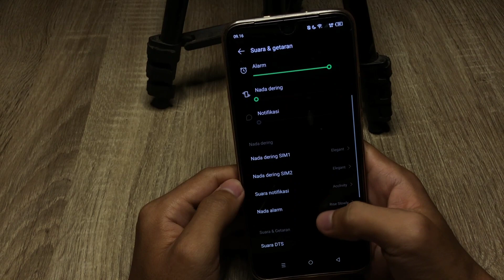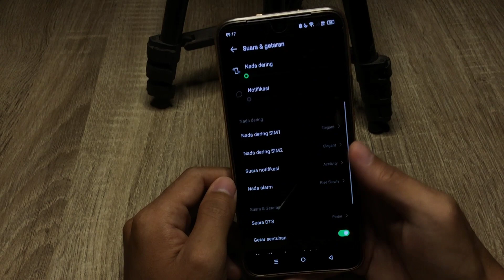Cara Ganti Nada Notifikasi Hp Infinix Hot 20i